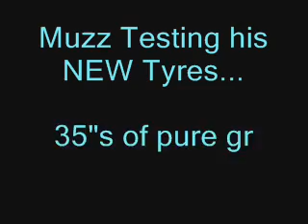Muzza and His New Tyres...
Muzza having a play with his new 35"s on, and loving it. Cant wait to get to the hard stuff.